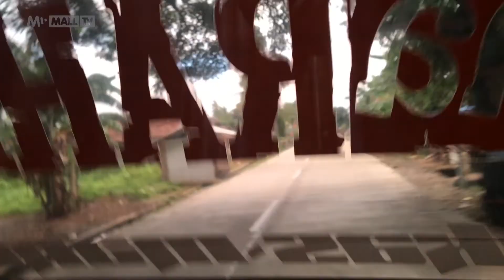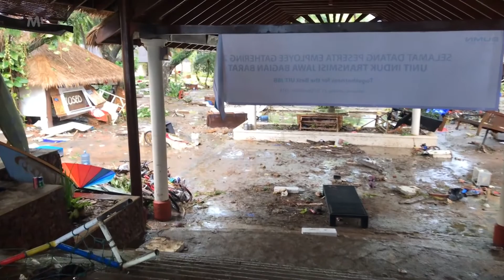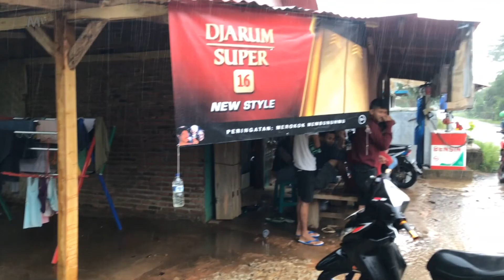Co způsobilo tsunami na Jávě?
No-Go Zonou se může zničehonic stát jakékoliv místo. Na jedno takové jsem se nečekaně dostal na konci roku 2018 na Jávě, kde jsem zrovna natáčel nový díl.